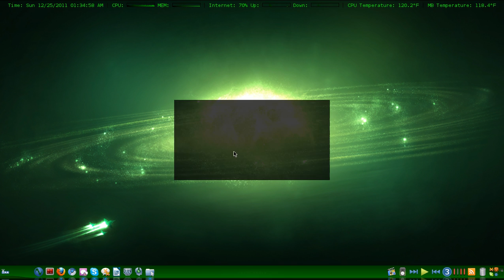Seasons greetings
Seasons greetings all!